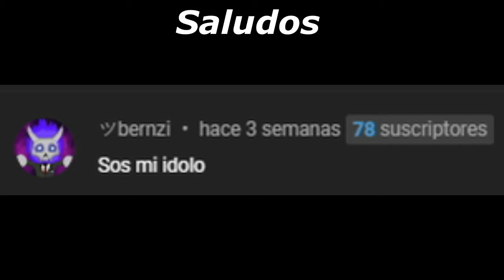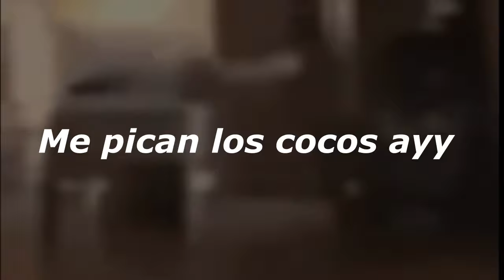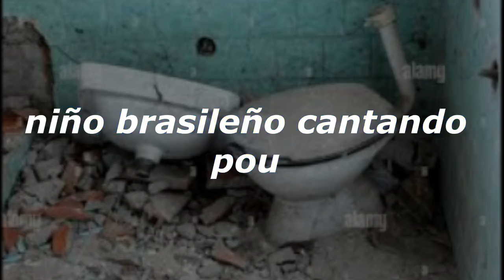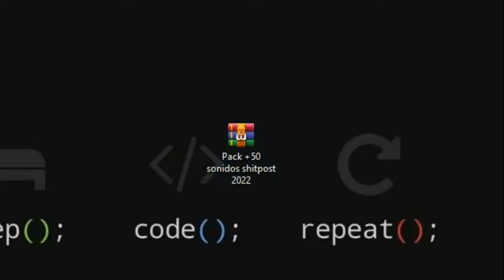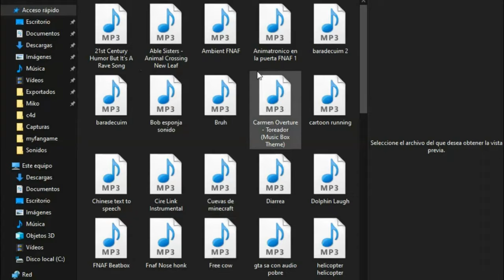🔊 PACK +50 SONIDOS SHITPOST PARA TUS VIDEOS (PARTE 2) - [⭐ LINK ACTUALIZADO 2025]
Hola hola otra vez yo xd, hoy les traigo la 2da parte de 50 sonidos shitpost para usar en tus videos (aunque esta es la 3ra parte de sonidos shitpost), en fin espero les guste porque me tomo tiempo recopilar los sonidos y editar el video dx

4:29 Como descargar y descomprimir el pack.

TAGS (IGNORAR):
miko,packs,sfx,vfx,pack de sonidos para videos,pack de sonidos para videos de free fire,sonidos que usan los youtubers,sonidos que usan en tiktok,sonidos,pack de sonidos,pack,pack youtube,ayuda para youtubers,pack de musica sin copyright,no copyright music,efectos de sonido para videos,efectos de sonido,efectos de sonido para edits,sakura miko,miko eng,sakura miko eng,shitpostatus compilation,shitpostatus,shitpost,shipspotting meme,elite miko,miko ch. さくらみこ,efectos de sonido